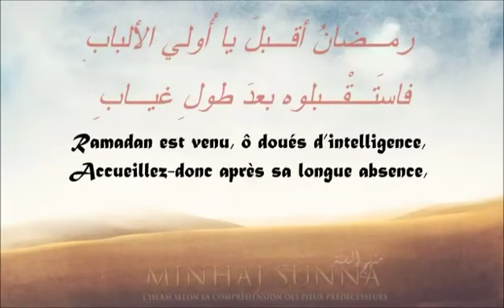Ramadan aqbala ya oli albabi